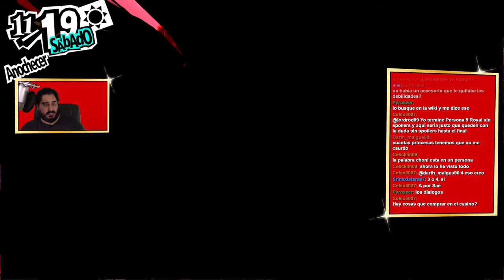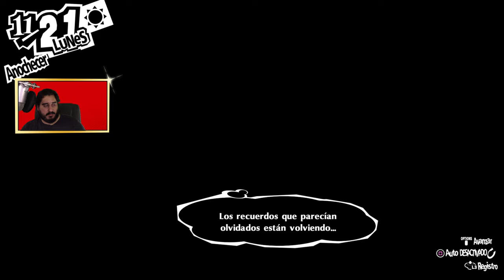POR FIN PODEMOS EMPEZAR EL JUEGO | PERSONA 5 ROYAL - PARTE 66